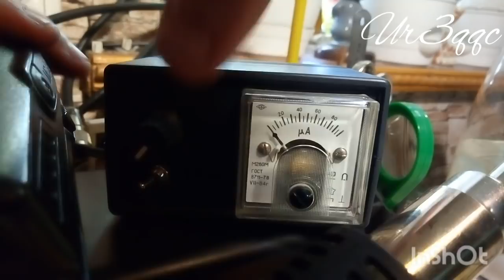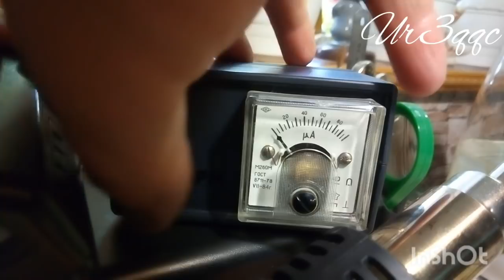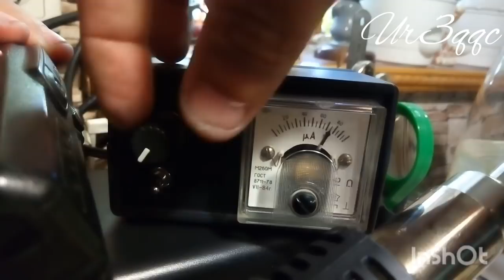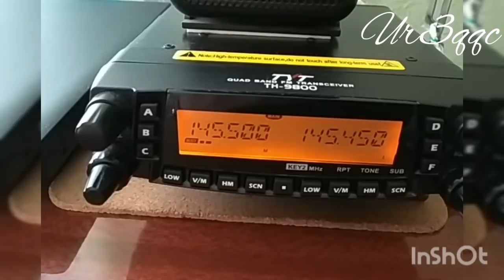Самодельная антенна 6 элементов на 145 мгц . финал